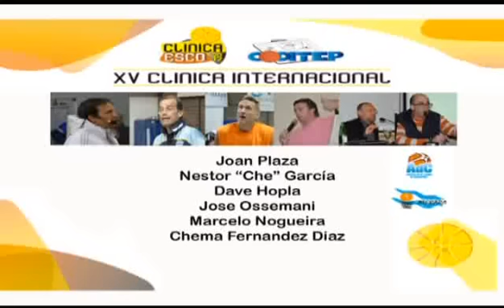Nestor Garcia Match up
Defensa Match up formacion Inicial 2-3